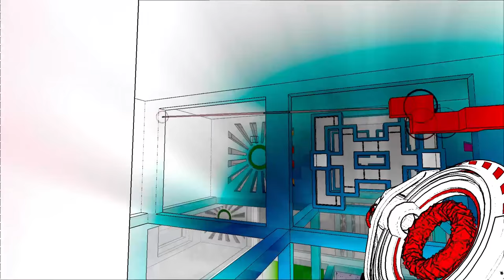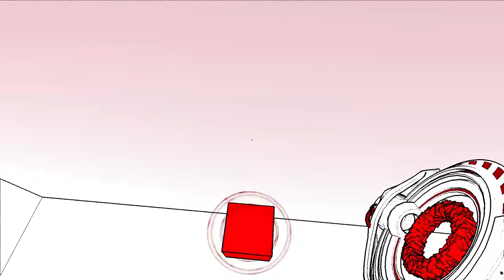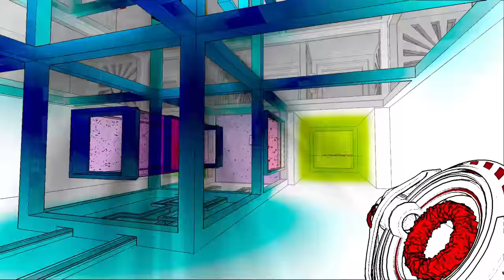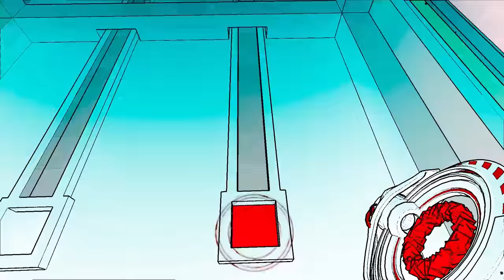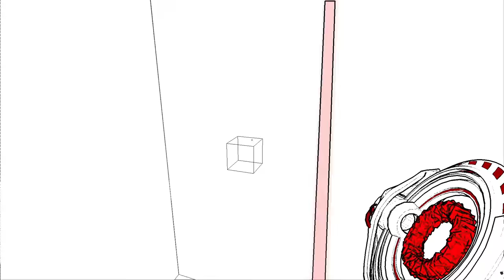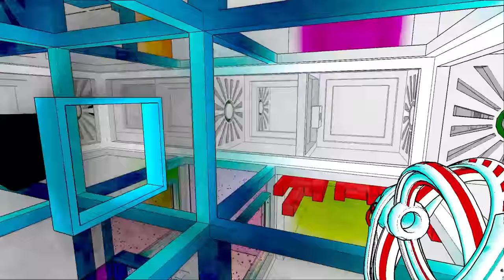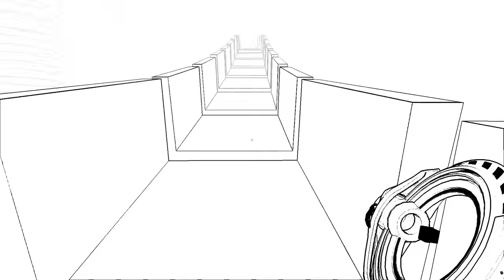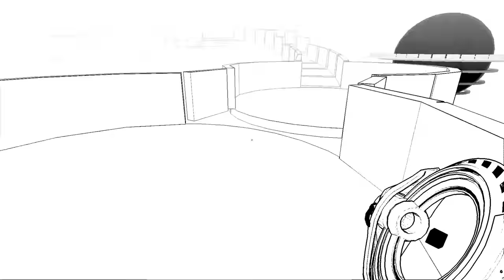Antichamber Blind Playthrough - 13 FINAL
Antichamber is a single-player first-person puzzle-platform video game created by Alexander Bruce taking conventional spacal geometry and throwing all the rules out the window